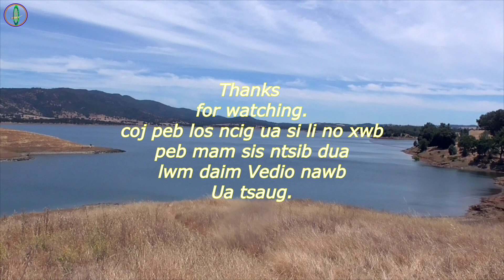Coj peb ncig saib pas dej ua si nyob caij ntuj sov xeev California.6/12/2018.